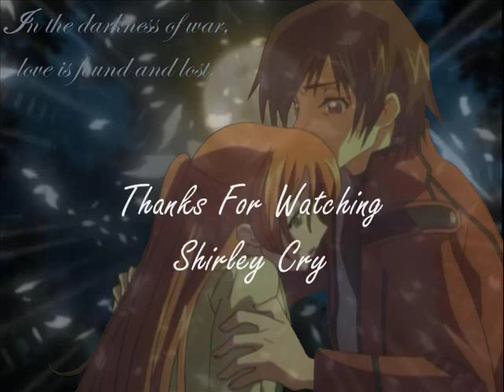Shirley Cry:Shirley and Lelouch Tribute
Code Geass is an awesome anime! PLZ Rate and Comment!